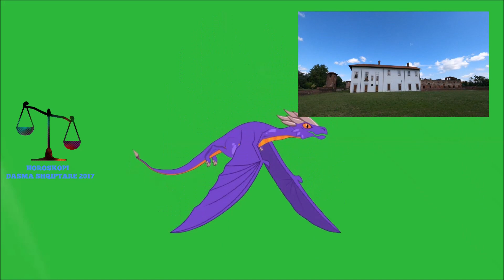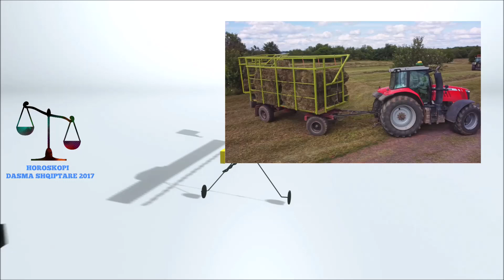Ja si bej un kur ma kryen at punen Djali Xhaxhait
Une bej punet ne kuzhine ndersa djali i xhaxhait tim i cili eshte 30 vjecar me ndihmon ne pastrimin e shtepise